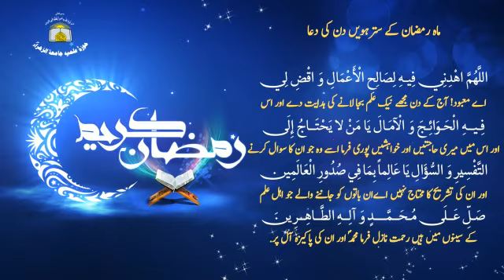Daily Dua | Mah e Ramazan | Dua Day 17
Daily Dua of Mah e Ramazan